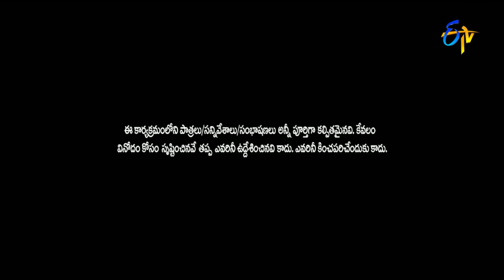Chammak Chandra, Racha Ravi, Sattipandu, Vinod Hilarious Comedy Skits | Extra Jabardasth | ETV